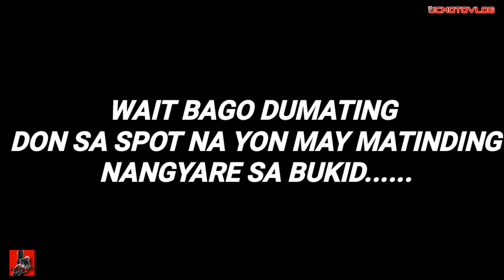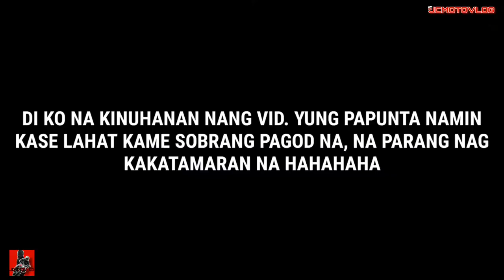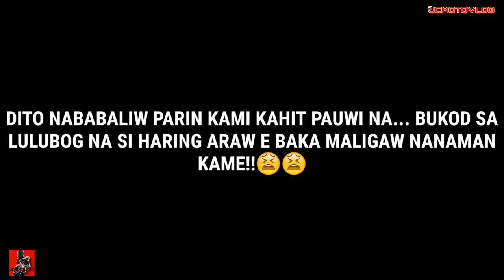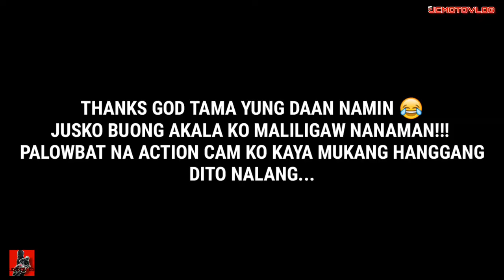BIYAHE PA NORTE